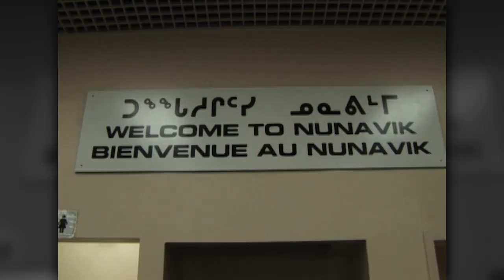The Choice - Cruising for Quebec Caribou Posse Style (part one) // S2: Episode 5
Join the POSSE as we team up with Quebec Tourism and Safari Nordik as they take you through a complete caribou adventure. Be prepared for a lot of action as Freddy, Gregory, Kurt & Dan get heavy into the action with muzzle loaders and rifles.